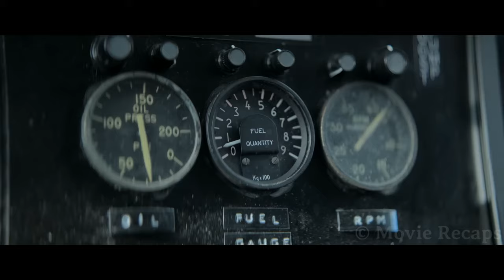Plane Crash Traps Passengers on The Ocean Floor With Limited Oxygen